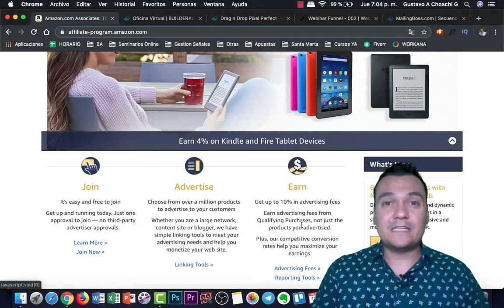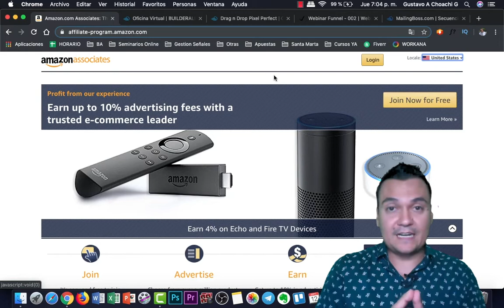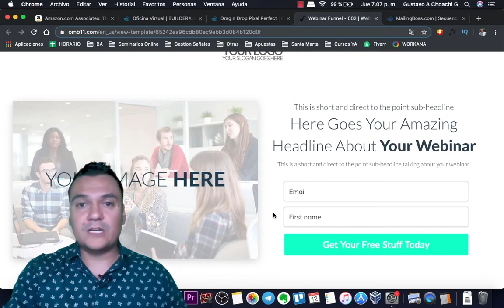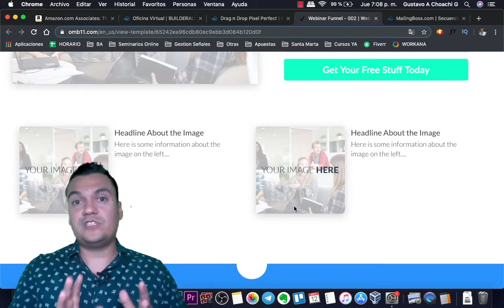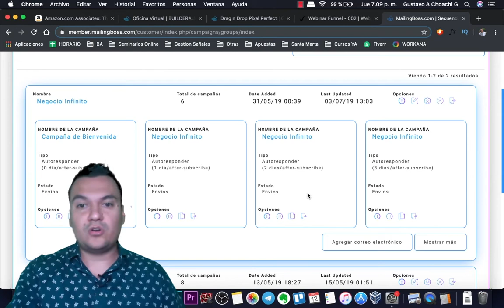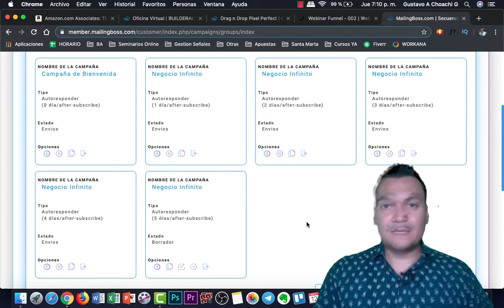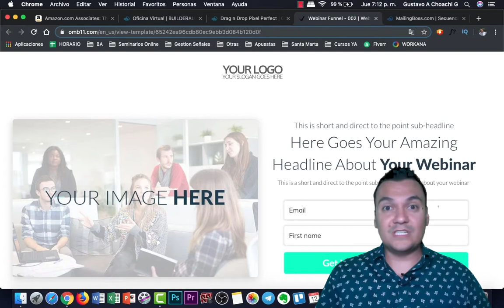Como Ganar Dinero con Amazon y Multiplica Tus Ventas [Mi Estrategia]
🔴  5.000 Dólares! con un solo producto digital en 6 meses!!!

Hoy les traigo un video en el cual explico cómo ganar dinero con amazon y multiplicar tus ventas a través de mi estrategia con los embudos de prospección.

Adicionalmente te recomiendo utilizar la plataforma mas completa de marketingdigital en español Builderall complementando con estas estrategias.

Builderallespañol te permite crear y utilizar más de 23 herramientas digitales para construir un negocio creciente y de ganancias recurrentes mes a mes.

✅ 💰Únete a mi Equipo de Builderall. Contáctame!

★ Dudas: Escríbelas en los comentarios ★

Espero les sea de utilidad y puedan solucionar su problema.